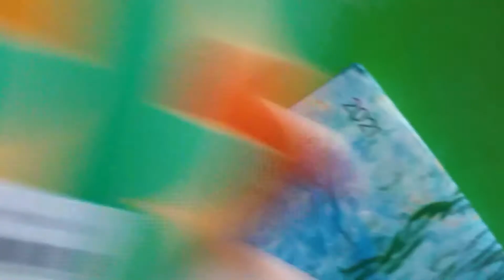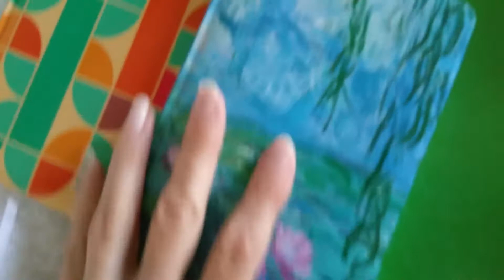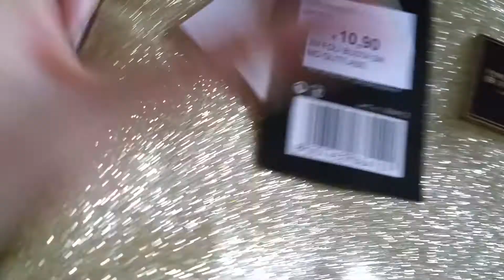BELLE SCOPERTE DEL MESE di MARZO con le CINDY 'S GIRLS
STELLINE RIECCO IL VIDEO DI FINE MESE DI ''BELLE SCOPERTE'' CON LE MITICHE CINDY 'S GIRLS,VI LASCIO I LORO NOMI E I LORO CANALI QUI SOTTO ,PASSATE A CURIOSARE LE LORO SCOPERTE